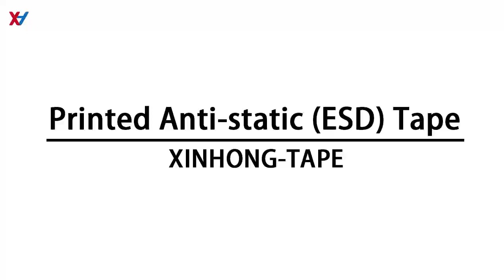Printed Anti static ESD Tape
We are professional Printed Anti static ESD Tape Manufacturer from China.
We can accept ODM&OEM according to each customer.
we can provide quality assurance services for each customer, if any problem, free return.

Company: Dongguan city xinhong electronic technologyco.,ltd
Contact Person: Richard Han